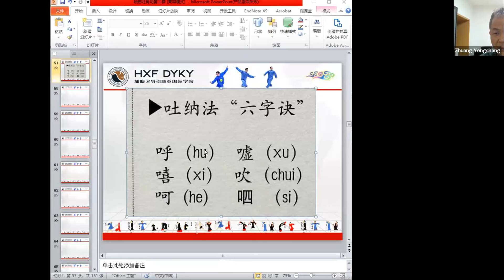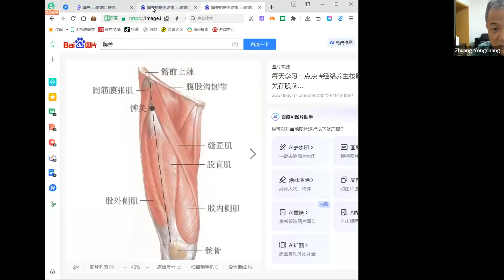Цигун. Обзор семинара Чжуан Юнчана доцента кафедры Даоинь Яншен. Комплекс "СУСТАВЫ И ПОЗВОНОЧНИК №2"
Благодарим Чжуан Юнчан, доцента и заместителя заведующего кафедры Даоинь Яншен Гун Пекинского Спортивного Университета, за прекрасный семинар  "Мастерство по укреплению костей и суставов. Восстановление позвоночника №2".
Совместно с "Ассоциацией Даоинь России" и лаоши Чжуан Юнчан, мы провел первый вебинар 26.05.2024 года по практике и теории Даоинь Яншен Гун комплекса "Мастерство по укреплению костей и суставов. Восстановление позвоночника №2".
Мы узнали очень много важных деталей при выполнении внешней формы этого комплекса. Много тонкостей при воздействии на Биологически Активные Точки и меридианы.

Возможность консультации и обучения по Skype или ZOOM с доктором Бутримовым

Обучающее видео можно приобрести для изучения комплекса.

Оптимально для максимального эффекта нужно выполнять два комплекса подряд  №1 и №2